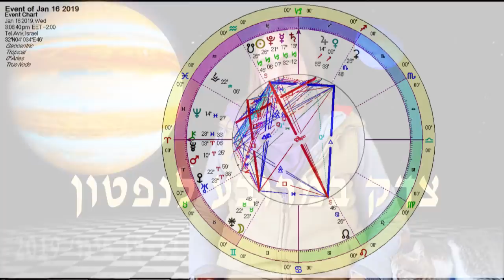צדק במרובע לנפטון - המסר האסטרולוגי השבועי עם בועז פיילר 12-19 בינו' 2019